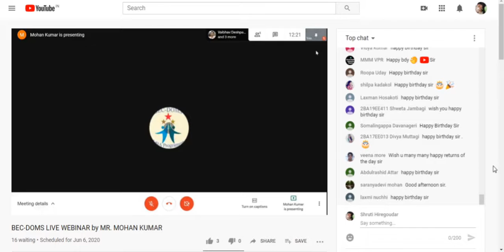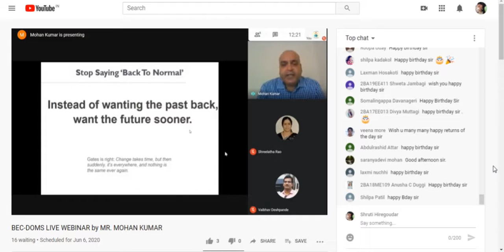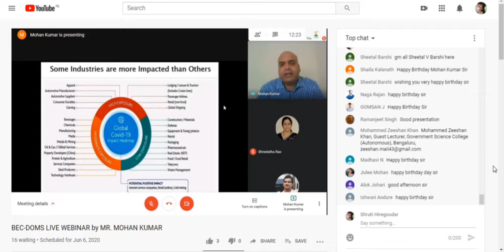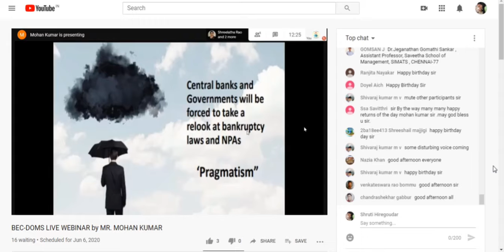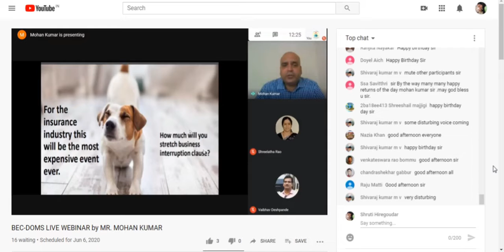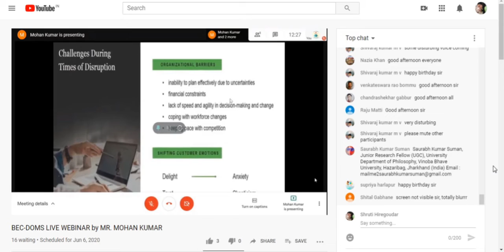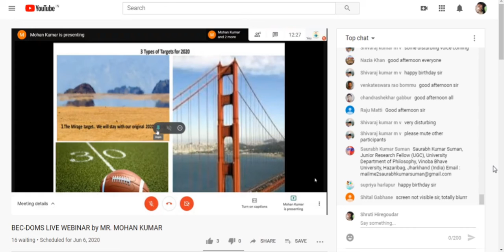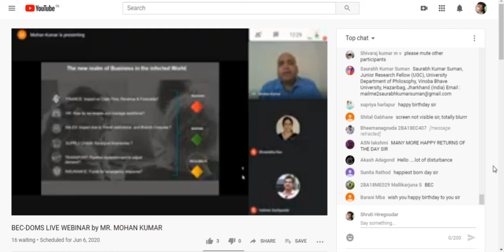National Level Webinar on Advancing the Future to Thrive in Next Norma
BEC-DOMS in association with IIC organized National Level Webinar on Advancing the Future to Thrive in Next Normal
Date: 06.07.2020